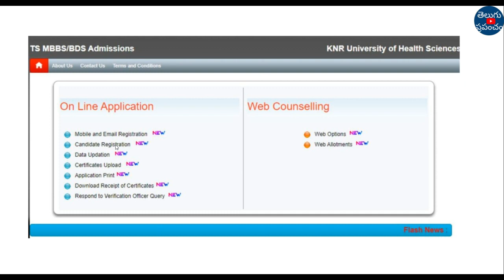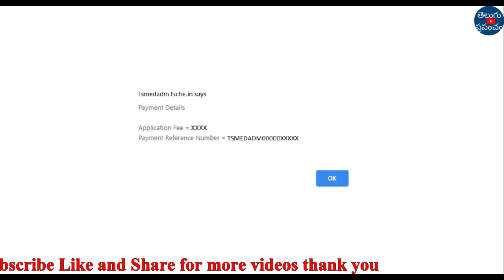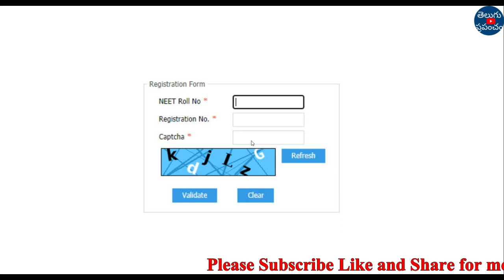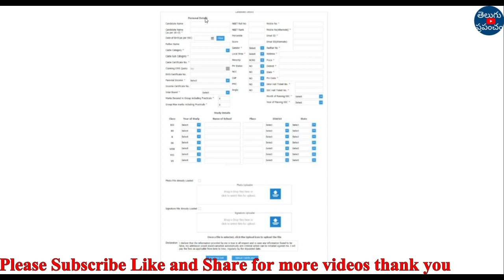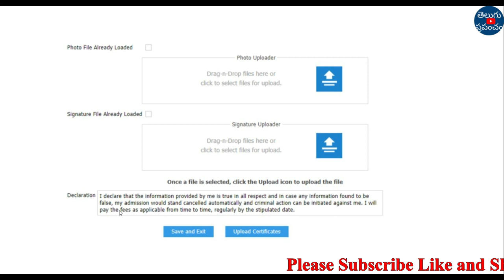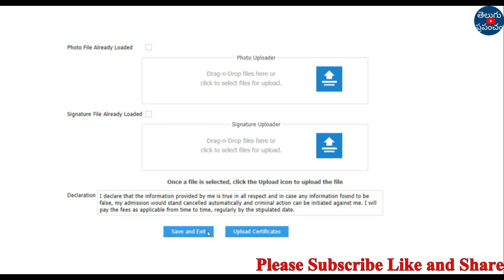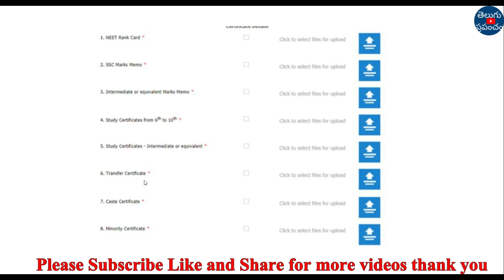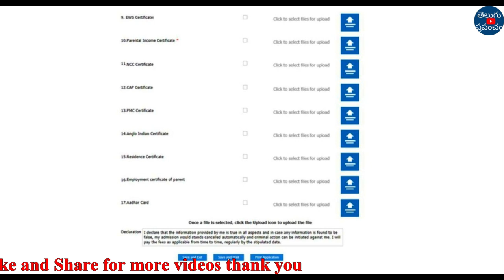TS NEET 2022 Counselling Registration, fee payment and upload certificates step by step process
Hi, welcome to the Teluguprapancham YouTube Channel. TS NEET 2022 Counselling Registration, fee payment and upload certificates step by step process.